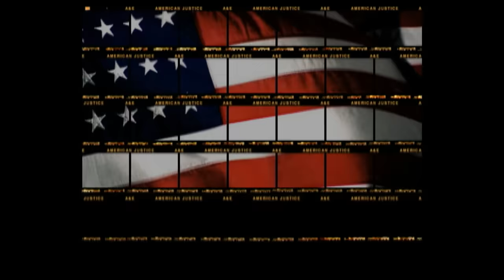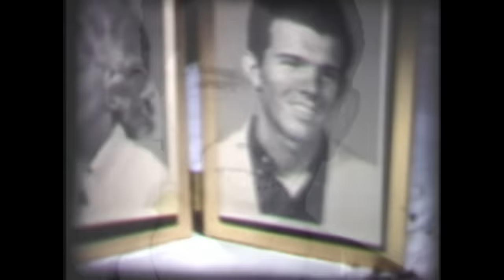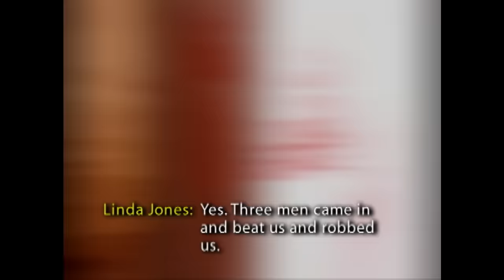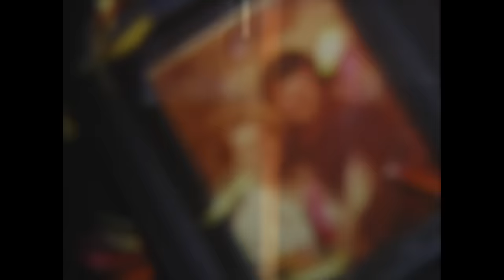American Justice: Florida Woman Sentenced to Life in Prison (S13, E28) | Full Episode | A&E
Jack and Linda Jones seemed to have the perfect life, until Jack turned up dead. Prosecutors said Linda killed Jack for having an affair with an 18-year-old girl. Linda said she was wrongfully convicted, in Season 13, Episode 28, "

Tune in to an all-new season of American Justice, Saturdays at 10/9c on A&E, and stay up to date on all of A&E's premieres